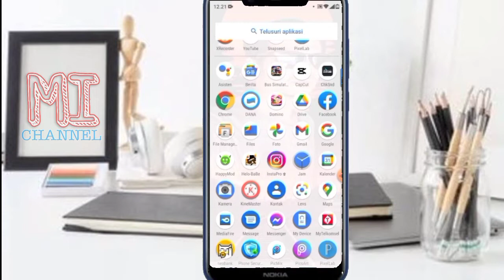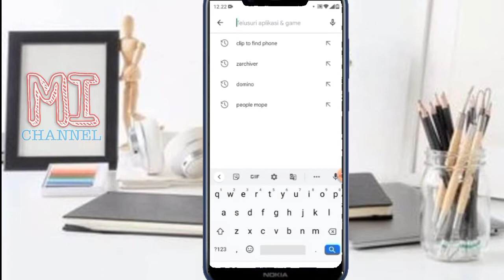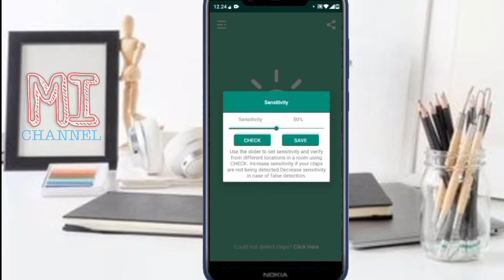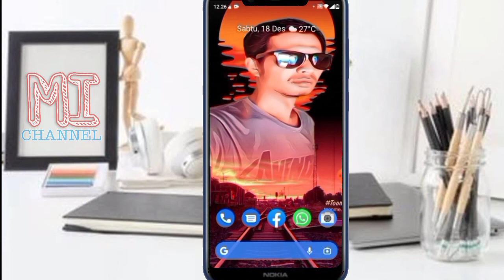Cara Menyalakan Hp Dengan Tepuk Tangan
Cara Menyalakan Hp Dengan Tepuk Tangan. Cara Ini Cukup Efektif Untuk Anda yang Sering Lupa Menyimpan Hp.
Dengan Hanya Menepuk Tangan Anda Maka Hp Anda Akan Menyala Dan Berbunyi Kencang.

Untuk Caranya Simak Di Video.